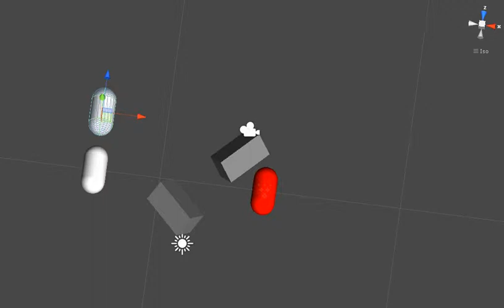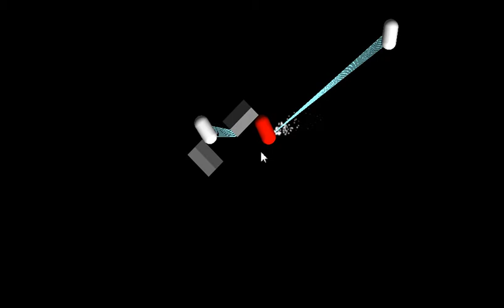Space ship game control prototype